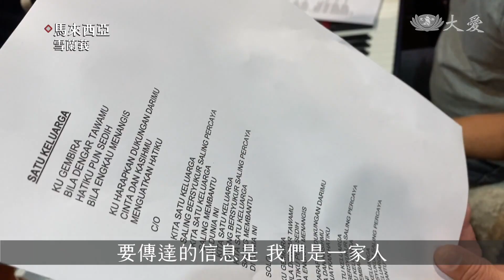大水湧溫情 大馬天后用歌聲溫暖人心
慈濟雪隆分會舉辦祝福金發放時，現場會播出一支影片，傳達慈濟的關懷。民眾聽聞歌聲後，相當動容的原因是，演唱者是大馬一位天后級的歌手「拿督斯里西蒂諾哈麗莎」，唱出馬來文版的「一家人」。

在馬印擁有不少歌迷的大馬樂壇天后「拿督斯里西蒂諾哈麗莎」，受邀演唱慈濟歌曲「一家人」，歌聲動人。

馬來樂壇歌后 拿督斯里西蒂諾哈麗莎：「當我演唱這首歌時，我認為這是一首撫慰人心的歌，也安撫了我的心，這首歌很美，意義重大，歌詞很簡單，但是卻能觸動人心，要傳達的信息是，我們是一家人。」

翻譯成馬來文，同樣朗朗上口，要為大馬水災受災居民加油打氣；慈濟賑災畫面，喚起各族群團結互助。

音樂製作人 滿柏：「我們改編成馬來文，是為了方便讓全國人民一起合唱，我們不希望災民24小時都在傷心，所以這首歌想要呼籲大家一起幫忙，給予幫助，我們能讓災民開心。」

好友丹斯里陳志遠，也是慈濟志工，在發放現場感受正向的力量。

慈濟志工 丹斯里陳志遠：「非常謝謝拿督斯里西蒂諾哈麗莎，抽空獻唱這首歌，學習並演唱這首歌，很多災民聽到歌曲，流下了眼淚，他們是因為感動而哭，她獻唱這首歌，對災民的意義重大。」

擦乾眼淚，化解傷痛，未來的人生，有愛一路相隨。

真善美志工 馬來西亞綜合報導